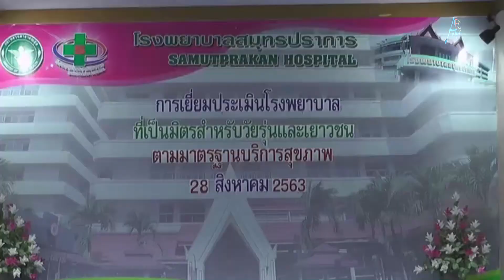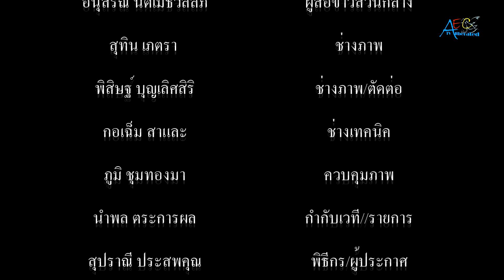สำนักอนามัยการเจริญพันธุ์ และศูนย์อนามัยที่ 6 ลงพื้นที่จังหวัดสมุทรปราการ เพื่อตรวจเยี่ยมประเมินโรงพ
สำนักอนามัยการเจริญพันธุ์ และศูนย์อนามัยที่ 6 ลงพื้นที่จังหวัดสมุทรปราการ เพื่อตรวจเยี่ยมประเมินโรงพยาบาลบริการสุขภาพที่เป็นมิตรสำหรับวัยรุ่น(Youth Friendly Health Services)

            ที่ห้องประชุมพระเทพโมลี ชั้น 4 โรงพยาบาลสมุทรปราการ ถนนจักกะพาก อำเภอเมืองสมุทรปราการ สำนักอนามัยการเจริญพันธุ์ และศูนย์อนามัยที่ 6 นำโดยแพทย์หญิงนันทา อ่วมกุล ผู้ทรงคุณวุฒิ ที่ปรึกษาสำนักอนามัยการเจริญพันธุ์ พร้อมคณะ และคณะกรรมการจากศูนย์อนามัยที่ 6 ชลบุรี ลงพื้นที่จังหวัดสมุทรปราการ เพื่อตรวจเยี่ยมประเมินโรงพยาบาลบริการสุขภาพที่เป็นมิตรสำหรับวัยรุ่น(Youth Friendly Health Services) หรือ YFHS โดยมีนายแพทย์สิทธิชัย กุลพรศิริกุล รองผู้อำนวยการโรงพยาบาลสมุทรปราการ ในฐานะแพทย์ผู้รับผิดชอบ YFHS กล่าวให้การต้อนรับ พร้อมด้วยนางนุชนารถ เทพอุดมพร พยาบาลวิชาชีพชำนาญการ และนางนภาภรณ์ พึ่งเกศสุนทร พยาบาลวิชาชีพชำนาญการ ร่วมให้ข้อมูลแก่คณะตรวจเยี่ยม
          ทั้งนี้ จากสถานการณ์และแนวโน้มปัญหาการตั้งครรภ์ ความเครียด สุขภาพจิต การติดสารเสพติด การเจ็บป่วยจากโรคติดต่อทางเพศสัมพันธ์ และปัญหาสุขภาพอื่นๆ ของวัยรุ่นและเยาวชนทวีความรุนแรงและมีความซับซ้อนมากขึ้น อีกทั้งการเปลี่ยนแปลงสภาพแวดล้อมทางเศรษฐกิจสังคมและครอบครัว ตลอดจนเทคโนโลยีในปัจจุบันส่งผลให้วัยรุ่นและเยาวชนจำนวนไม่น้อย มีพฤติกรรมเสี่ยงต่อการเกิดปัญหาสุขภาพเช่นพฤติกรรมการมีเพศสัมพันธ์โดยไม่ใช้ถุงยางอนามัย พฤติกรรมการใช้สารเสพติด การบริโภคเครื่องดื่มแอลกอฮอล์ การสูบบุหรี่ และปัญหาด้านสุขภาพจิต
          โดยทางสำนักอนามัยการเจริญพันธุ์ ได้พัฒนาปรับปรุงมาตรฐาน YFHS ฉบับบูรณาการ ให้มีองค์ประกอบครอบคลุมตามมาตรฐานสากลขององค์การอนามัยโลก และเน้นระบบบริการสุขภาพตามที่กฎกระทรวงกำหนด คือมีเกณฑ์มาตรฐานตัวชี้วัดและองค์ประกอบ 5 ด้าน คือองค์ประกอบที่ 1 นโยบายและการบริหารจัดการ องค์ประกอบที่ 2 ระบบบริการ องค์ประกอบที่ 3 ชุมชนและภาคีเครือข่าย องค์ประกอบที่ 4 ระบบข้อมูลสารสนเทศ และองค์ประกอบที่ 5 ผลลัพธ์ ซึ่งจะสามารถนำไปใช้กับโรงพยาบาล/สถานบริการสาธารณสุขระดับต่างๆ ทั้งในและนอกสังกัดกระทรวงสาธารณสุขได้อย่างมีประสิทธิภาพและยั่งยืน วัยรุ่นและเยาวชนเข้าถึงบริการสุขภาพที่เป็นมิตร ซึ่งจะส่งผลให้วัยรุ่นและเยาวชน มีพฤติกรรมที่เหมาะสมลดปัญหาสุขภาพ โดยเฉพาะอย่างยิ่งปัญหาการบริโภคเครื่องดื่มแอลกอฮอล์ การตั้งครรภ์ในวัยรุ่น โรคติดต่อทางเพศสัมพันธ์และเอดส์ ปัญหาความรุนแรง และปัญหาสุขภาพที่เกิดจากพฤติกรรมเสี่ยงพร้อมเติบโตเป็นผู้ใหญ่ที่มีคุณภาพต่อไป โดยมีวัตถุประสงค์คือ 1. เพื่อพัฒนาปรับปรุงมาตรฐาน YFHS ฉบับบูรณาการให้มีองค์ประกอบครอบคลุมตามมาตรฐานสากลขององค์การอนามัยโลกและในระบบบริการสุขภาพตามที่กฎหมายกำหนด //2. เพื่อพัฒนาปรับปรุงมาตรฐาน YFHS ฉบับบูรณาการให้มีความชัดเจนในการประมวลผลลัพธ์การบริการ //3. เพื่อเป็นแนวทางสำหรับสถานบริการทั้งในและนอกสังกัดกระทรวงสาธารณสุขในการจัดบริการ YFHS รวมทั้งใช้ในการประเมินตนเองและพัฒนาคุณภาพบริการอย่างต่อเนื่องและ 4. เพื่อเป็นการประกันคุณภาพด้านการเข้าถึงบริการสุขภาพสำหรับวัยรุ่นและเยาวชน ตามสิทธิที่วัยรุ่นและเยาวชนถึงได้รับตามกฎหมาย